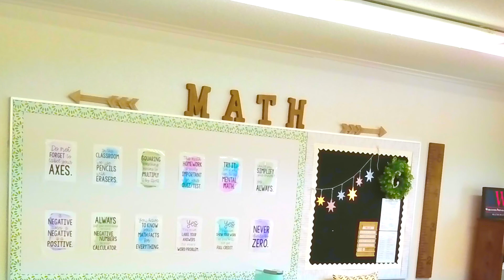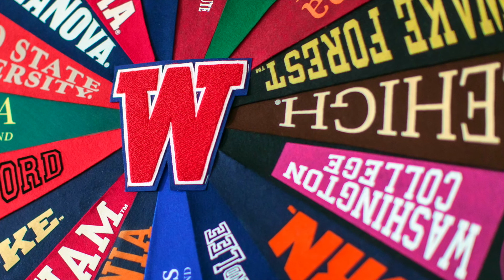Worcester Preparatory School Campus Tour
This is a video tour of the Worcester Preparatory School Campus in Berlin, MD.